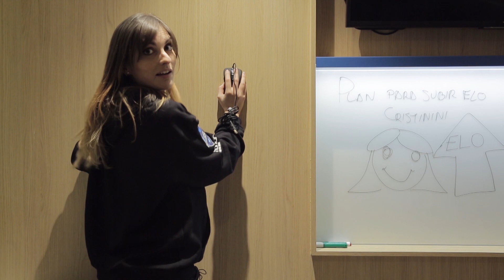¿Cómo mejorar en League of Legends?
Cristinini visita a Motroco, el entrenador de League of Legends de Movistar Riders, para descubrir cómo mejorar en el juego.